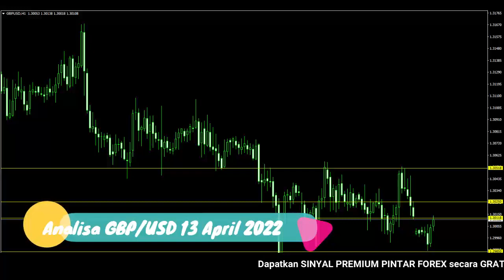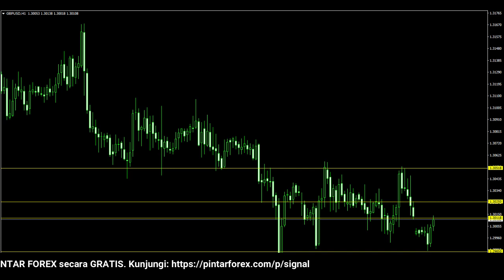🔴 LIVE: Analisa Forex Hari Ini 13 April 2022 Analisa GBP-USD 13 April 2022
"Analisa Forex Hari Ini 13 April 2022 Analisa GBP-USD 13 April 2022